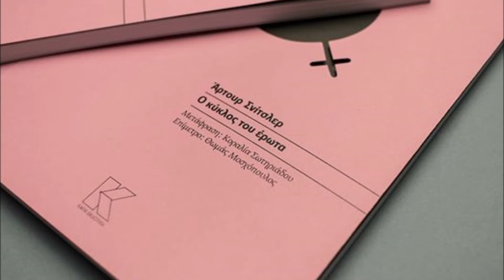Ο ΚΥΚΛΟΣ ΤΟΥ ΕΡΩΤΑ - ΑΡΤΟΥΡ ΣΝΙΤΣΛΕΡ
Η μεταφράστρια του βιβλίου Ο ΚΥΚΛΟΣ ΤΟΥ ΕΡΩΤΑ, Κάπα Εκδοτική, Μάιος 2019, Κοραλία Σωτηριάδου μιλάει στην εκπομπή του Πρώτου Προγράμματος της ΕΡΤ στην Ιωαννα Ταραμπίκου και την εκπομπή της "Πολιτισμένα" 91,6 ή 105,8 / Κυριακή 23/6  για το βιβλίο, την υπόθεση και την εμπειρία της μετάφρασής του.